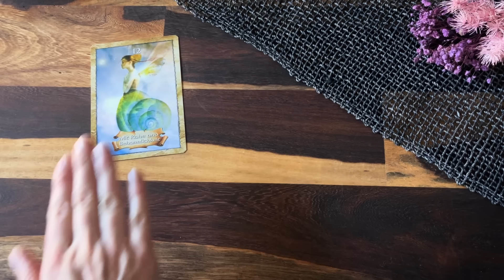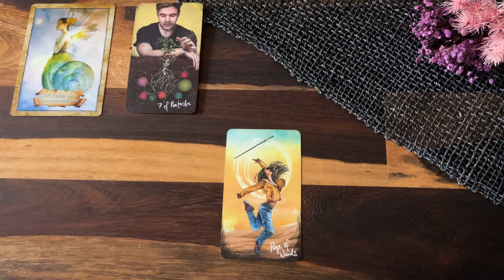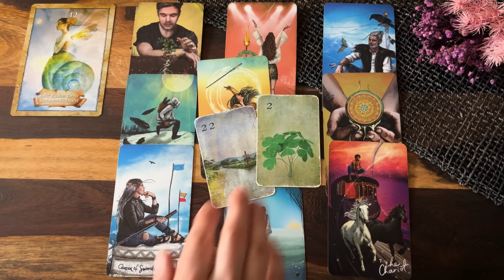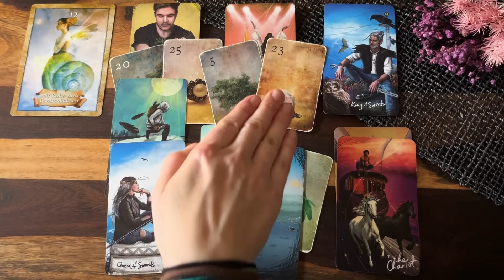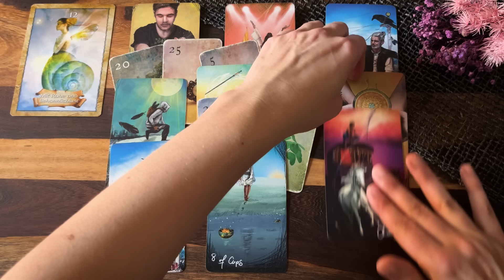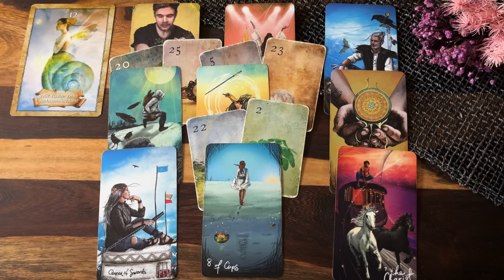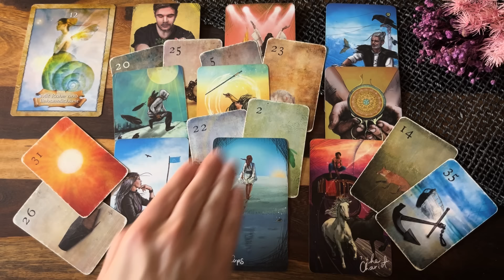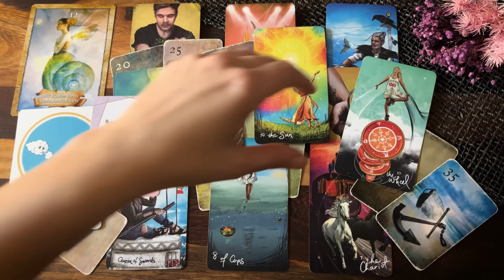Fische Liebe November | Dezember: Wichtige Trennung❣️💖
Lieber Fisch,

dieses Liebesorakel zeigt auf, was für dich im November/Dezember Thema in der Liebe ist💖 Schau, ob es dich berührt - dann ist es deins💝
Hier gelangst du zur weiterführenden Legung:

💖Für deinen Inneren-Kind-Prozess: Das Kind in dir muss Heimat finden von Stafanie Stahl

Alles Liebe!

Nina

Mondnacht Lenormand
The Map - Weisheitskarten der Seele
Aspekte Kartenset
Heile dein inneres Kind